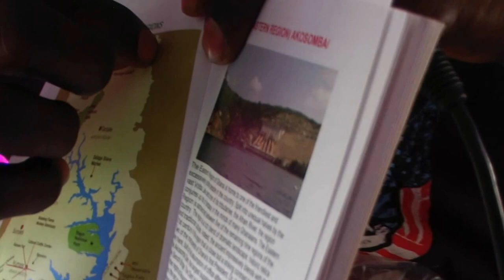Kobina Volta Region Intro Ghana Tour Oct 2016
Highlights from our Ghana Repatriation & Investment Tour Oct 26 - Nov 8, 2016. Brothers and Sisters from the African Diaspora returned to their roots to experience the ultimate journey of a lifetime. This journey to the motherland introduces you to a vibrant Africa with a mix of roots, culture, paradise, night life, shopping, networking, business and investment opportunities.